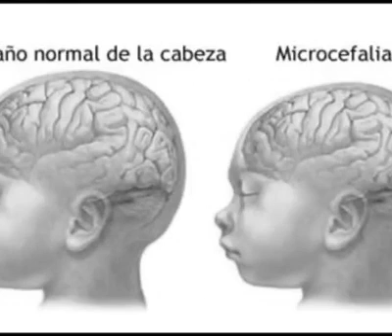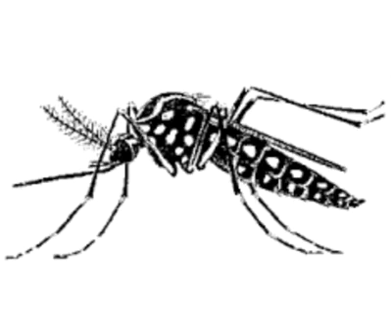22 de junho de 2016